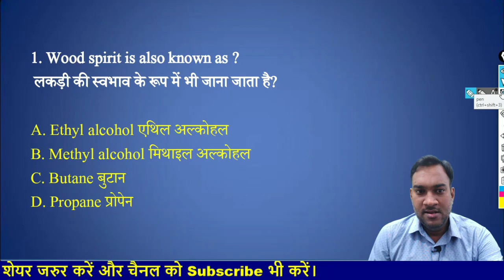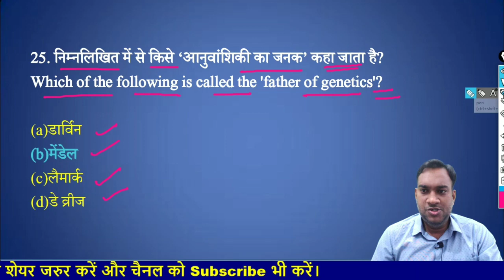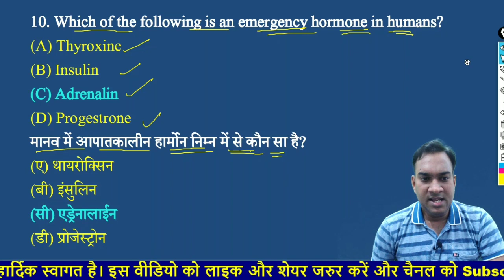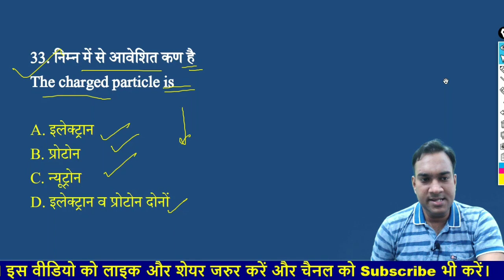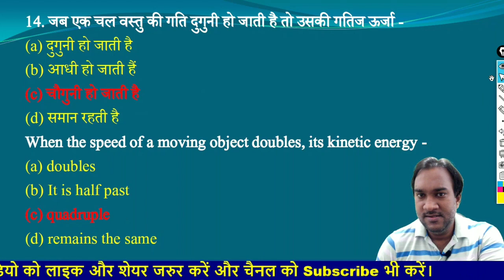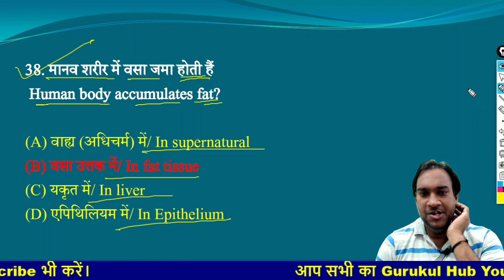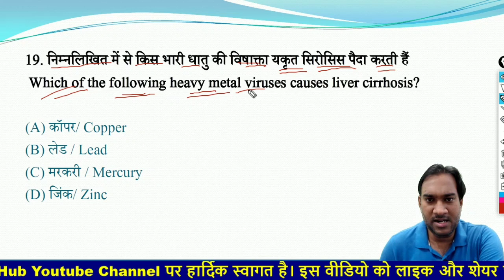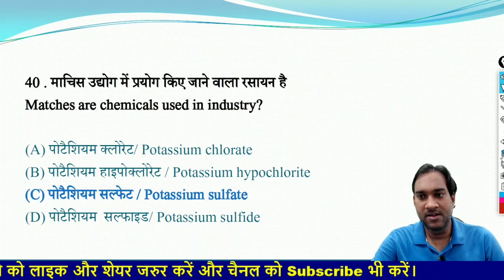🔥RRB NTPC 2021 | #2 General Science Top 1000 MCQs | Last Time Revision | Gurukul Hub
🔥RRB NTPC 2021 | General Science Top 1000 MCQs | Last Time Revision | Gurukul Hub

🔥🔥 Join Course 🔥🔥
Course on General Awareness through Rapid Fire Sessions for RRB NTPC

Refferal Code : MOHITYT10
( For Maximum Discount )

तो इस सुनहरे मौके को हाथ से जानें ना दे।

✓ पीडीएफ खरीदते समय किसी भी समस्या के लिए सम्पर्क करें।

RRB NTPC
rrb ntpc general science wifistudy
rrb ntpc
rrbntpc reasoning wifistudy
rrb ntpc 2021 exam notification
rrb ntpc 2021 maths questions
rrb ntpc 2021 exam preparation
rrb ntpc 2021 admit card download
RRB NTPC General Science
rrb ntpc general science previous year question paper in english
rrb ntpc general science in tamil
rrb ntpc general science by neeraj sir
rrb ntpc general science bits in telugu
rrb ntpc general science questions and answers
rrb ntpc general science previous year question paper in telugu
rrb ntpc general science important questions
rrb ntpc general science classes
general science utkarsh classes
general science and life science (upto
10th cbse) for rrb ntpc
general science by neeraj sir
general science unacademy